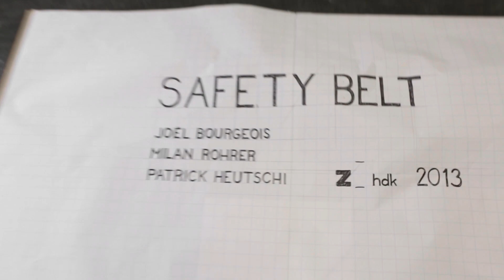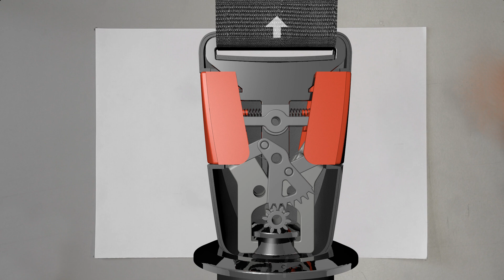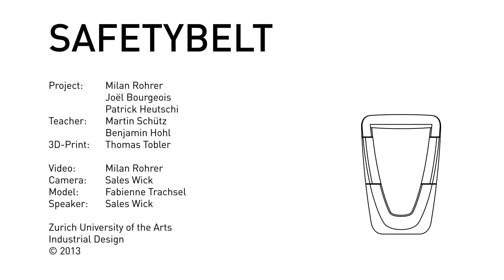Design idea for a new SAFETY BELT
More than 50 years the three-point belt has already been used. Whether in a Rolls Royce or Fiat - everywhere it looks the same. Since its introduction nothing has changed. It is neither ergonomic nor human designed. These reasons are enough to revolutionize the safety belt after 50 years.

We designed a throughly new safety belt that achieves the standard of today's car interfaces. The entire mechanism got placed in the lock fixed at the belt. Therefore the counterpart in the seat is small, form-fitting and well integrated. Due to the rotating magnet in the lock the locking pin appears automatically as soon as the belt approaches. This allows a one-handed and non-visual operation. A perceptible and audible feedback supports the sense of the connection. The connected belt carries upon 1.5 tons, what is normal at an accident. By pressing the two red buttons simultaneously it is easy disconnected by using only one hand. The lock opens, the magnet rotates 180 degrees and pulls the locking pin back into the seat.

Our idea worked in computer-based models and finally the real 3D-printed product confirmed our solution. Let us save life - your life!

2013, Industrial Design, Zurich University of the Arts

A project by Milan Rohrer, Joël Bourgeois and Patrick Heutschi

Video: Milan Rohrer
Many thanks to Selma Wick, Sales Wick, Fabienne Trachsel and Lara Rohrer for their effort.